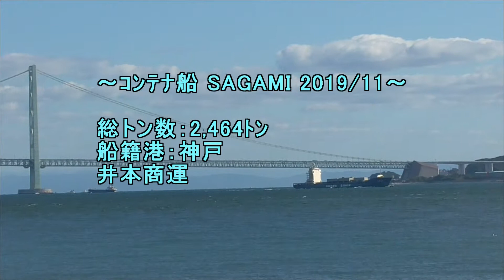ｺﾝﾃﾅ船 SAGAMI 2019 11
船籍港：神戸
井本商運